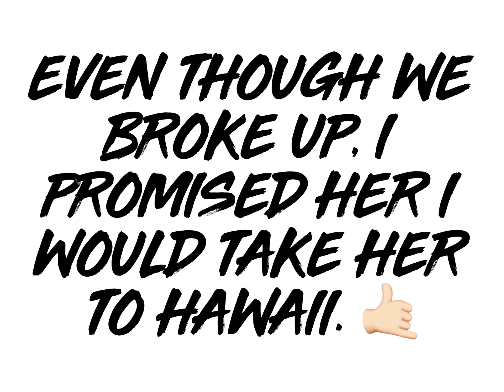Hawaii parasailing ￼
Anxiety disorders are the most common mental disorders. Approximately 40 million adults suffer from anxiety disorders including, panic disorder, obsessive-compulsive disorder, post-traumatic stress disorder, generalized anxiety disorder, and phobias (social phobia, agoraphobia, and specific phobia).  This is when I took my ex fiancé to Hawaii. I still remember the first time we landed on the beautiful state of Hawaii￼. When we arrived knew I was going to ask her to marry me. And every video you can see how happy we are together￼. Unfortunately life happens, she gave me the greatest seven years of my life. Our love for each other will always live on forever￼￼